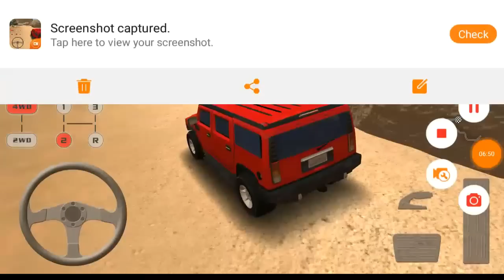Offroad Drive Desert Level 9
One of the most realistic OffRoad simulation game with HD Graphics and FreeRoam Mode for off-road lovers. Drive real offroad vehicles on challenging Desert terrains requires different offroad Techniques to complete Levels and Unlock Maps and Vehicles for FreeRoam Mode. Enjoy the real suspension of vehicles and real Graphics like PC games. Physical Damage is also applied on vehicles so you have to drive carefully like real life Offroad driving to avoid Damage and complete Level, you can use Orbit camera to check each tyre is on accurate place. Maintain Traction on steep slopes to avoid FlipOver.

** Minimum Specs **
• Dual Core Processor
• 1GB RAM

Game Main Features
• Time based Levels
• FreeRoam Mode
• Winch in FreeRoam Mode
• Day/Night selection in FreeRoam Mode
• 11 High Quality OffRoad Vehicles
• 10 Desert type challenging Large Maps
• Tune Game Settings for Best Performance and Smooth Control

Other Features
• Complete Levels to Unlock Maps and Vehicles for FreeRoam
• Select any Map and Vehicle in FreeRoam Mode
• Drive anywhere in FreeRoam Mode
• Rock Crawling
• Traction Control
• Roll, Pitch Meters
• 3 different Cameras
     - Orbit Camera
     - Internal Camera
     - Follow Camera

Vehicle Features
• Real Suspension and Real Physics
• Real Graphics like PC games
• 4WD Gear for providing Power to all wheels
• 1st Gear for more Power
• 2nd Gear in combination with 4WD used for more Speed
• Physical Body Damage